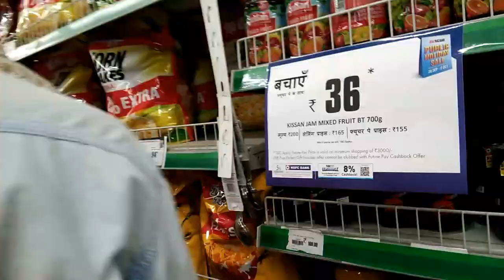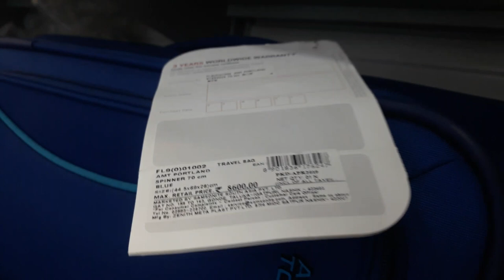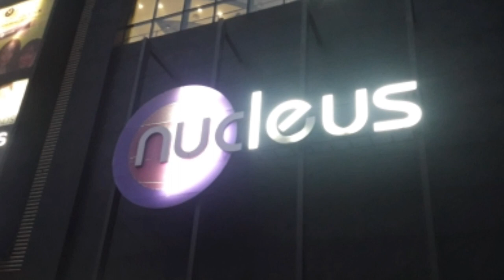Nucleus mall Ranchi vlog